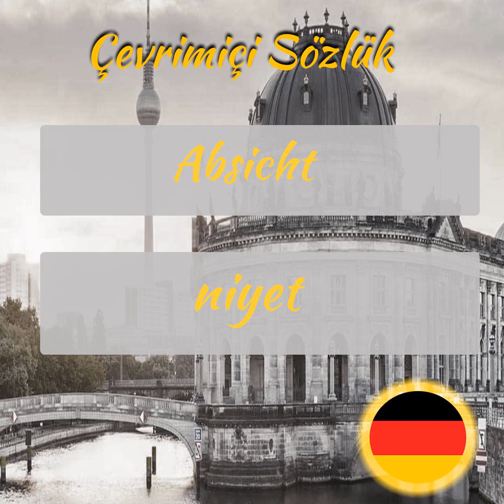Almanca Öğreniyorum - Sesli Şekilde Almanca Kelime Ezberleme - Part 143